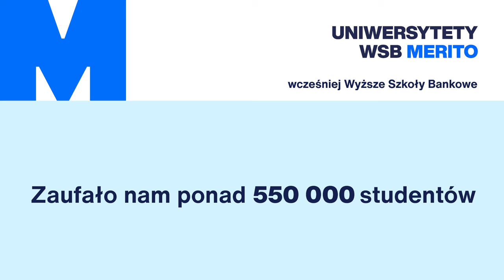Kariera w branży kosmetycznej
Jeśli marzysz o karierze w branży beauty i chcesz zamienić swoją pasję w profesję, to sprawdź, co o kierunku kosmetologia na Uniwersytecie WSB Merito Szczecin mówi Agnieszka Szeremeta.